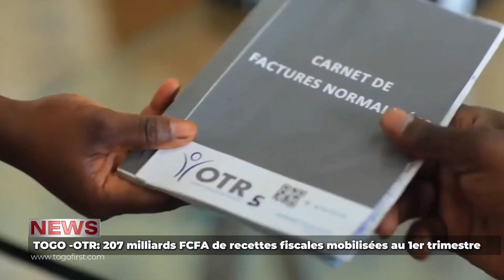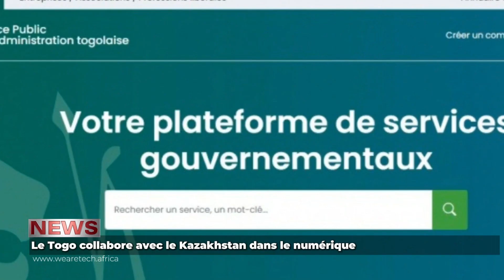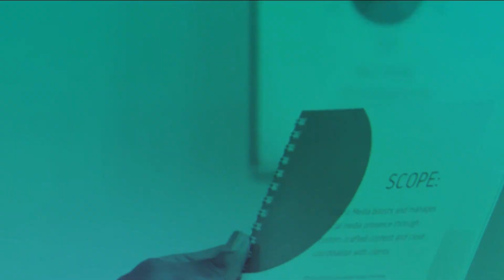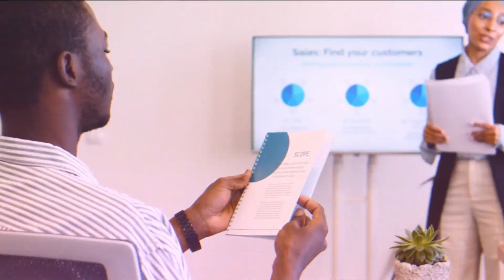Le marketing d’influence avec Albert ZILEVOU — Entrepreneurs | Épisode 1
Dans ce premier numéro de l’émission ENTREPRENEURS, Blandine Vedome reçoit Albert ZILEVOU, responsable marketing et communication chez CFAO motors.

Ensemble, ils ont fait un focus sur le marketing d’influence et sur la manière dont les entreprises/entrepreneurs peuvent tirer le meilleur de ce puissant levier pour améliorer leur communication digitale.